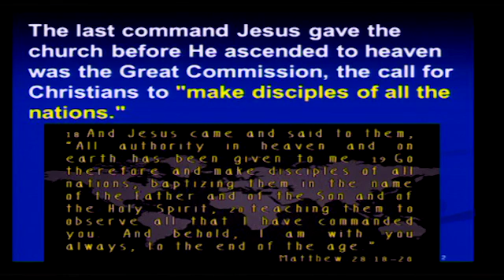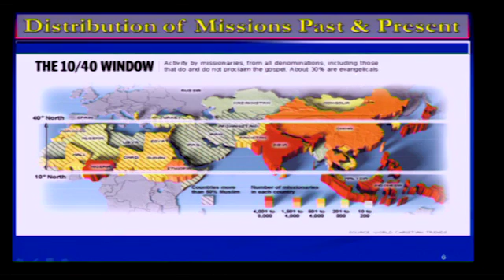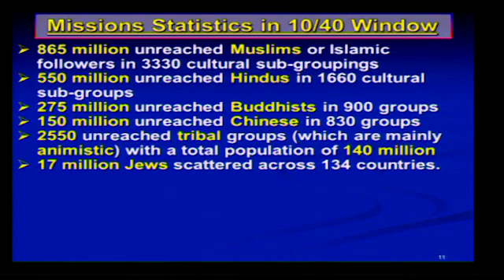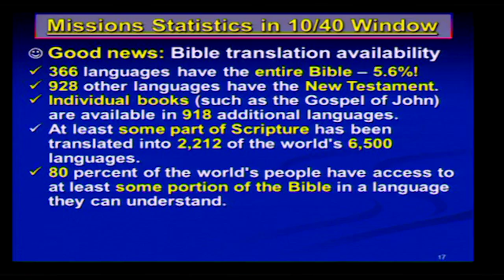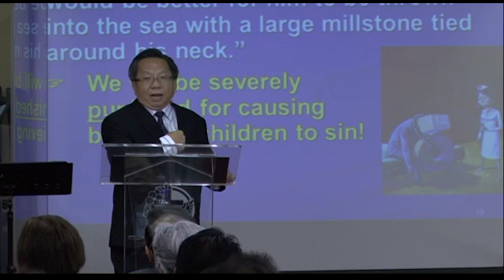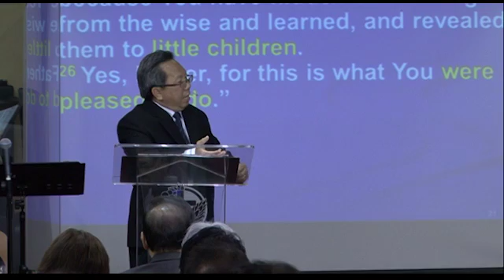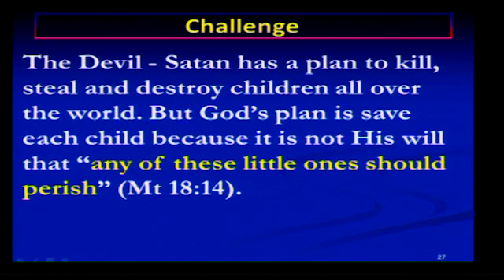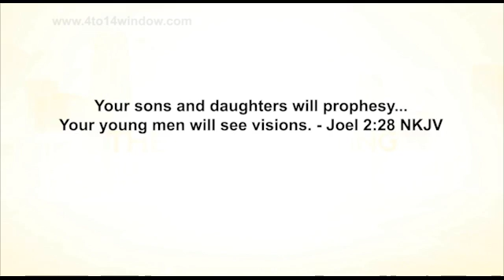015 032215 The Great Omission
With only five more years left in the 'Decade of the 4-14 Window', how is the Church doing in terms of 'The Great Commission' which has for some time become 'The Great Omission'? How can the Church of Jesus Christ hasten the return of our Lord Jesus Christ?